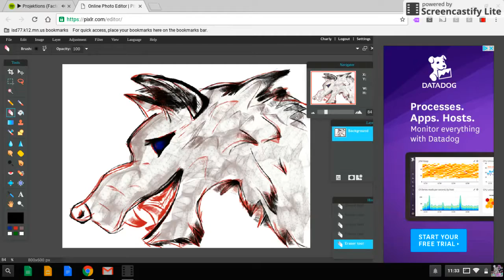Finishing Touches on a Wolf SpeedPaint -Charly